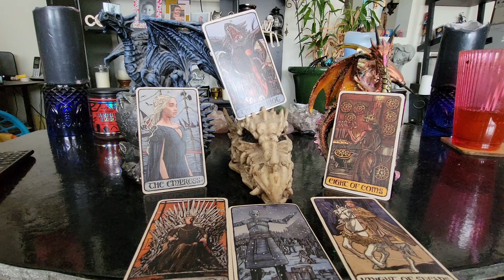Thursday September 01st, 2022 Throne Thursday Daily Tarot Cards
GolgothaInDarkness.com

Card Readings
Q & A

1 Hour - 1 1/2 hours
Channeled Messages from Spirit
Card Readings
Q & A